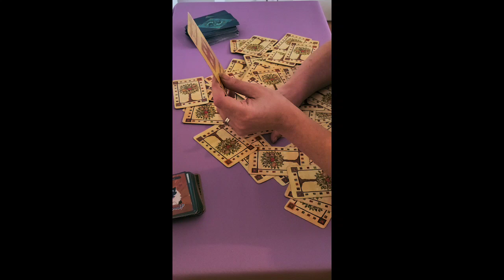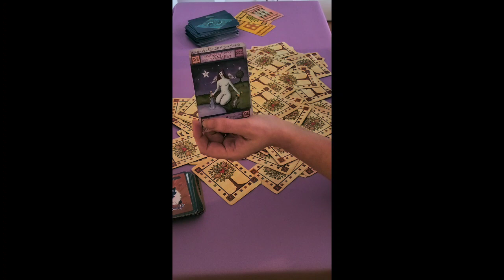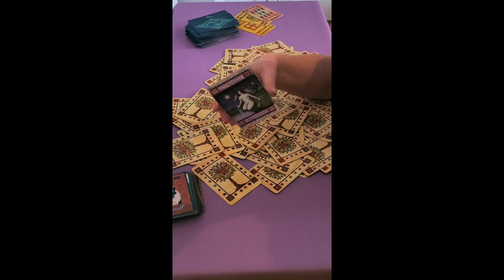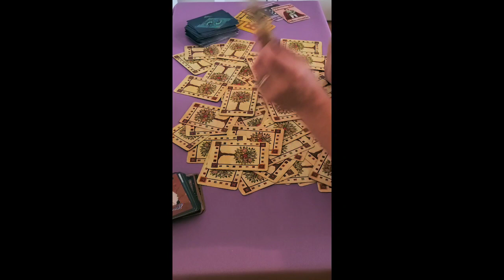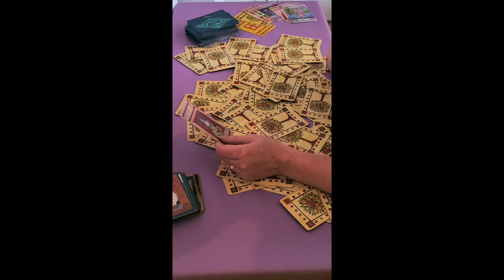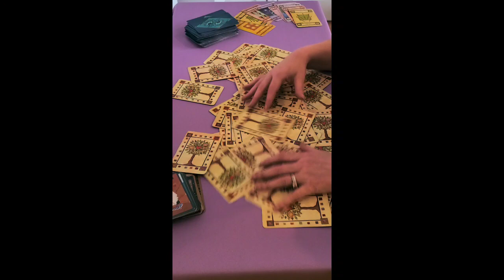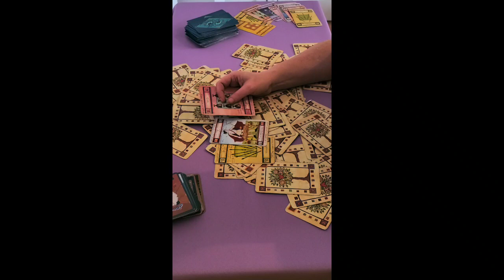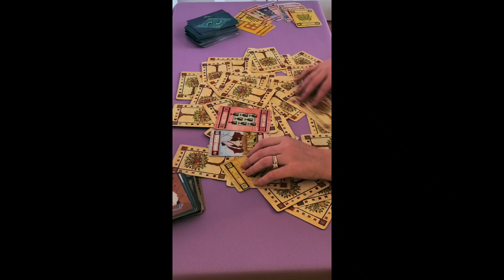Meghan Markle & Prince Harry refuse to give up Sussex royal funds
Meghan and Harry hold on to royal funds, why haven't they wound up Sussex royal?
One Card Psychic Tarot reading by email  £4.95

20 Minute Live Psychic reading by telephone £39.95

45 Minute Live Psychic reading by telephone £54.95

100% money back guarantee.